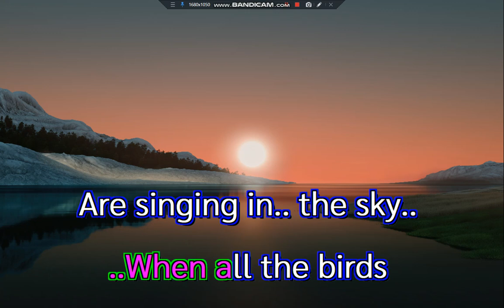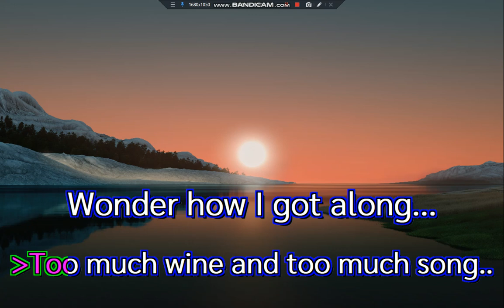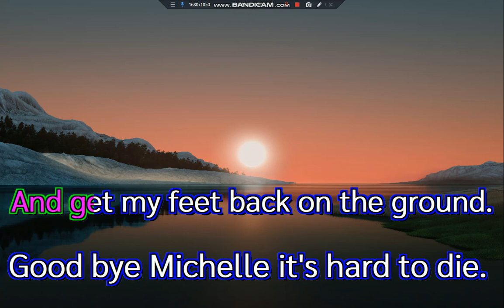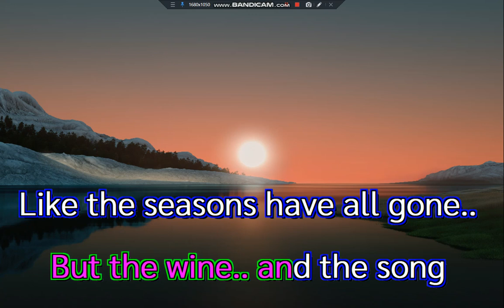Season In The Sun Terry Jacks Karaoke